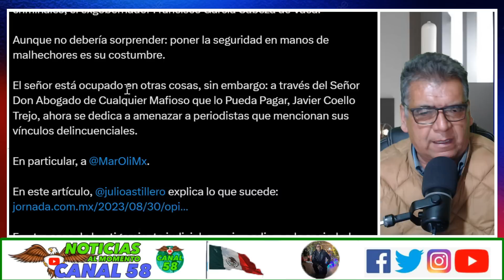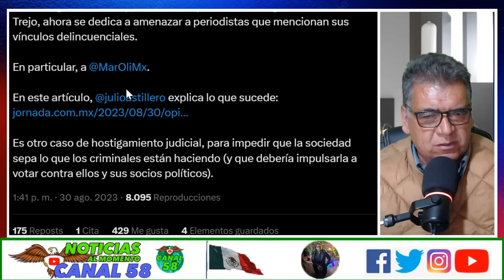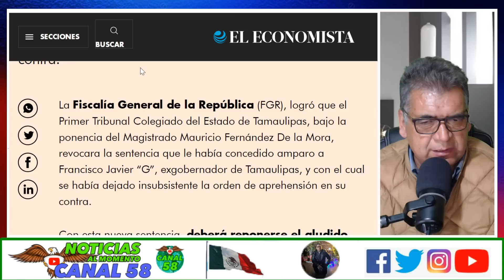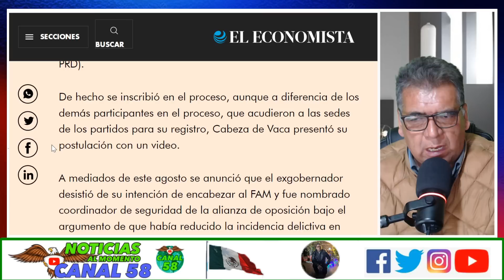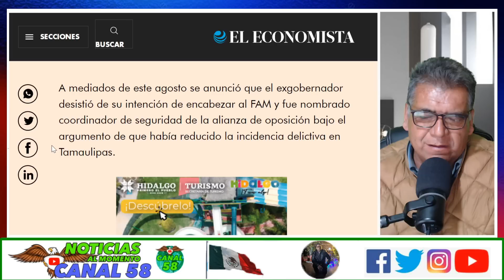ÚLTIMA HORA! Encuentran mas de una TONELADA de "HUESOS HUMANOS" en Rancho de GARCIA CABEZA DE VACA!